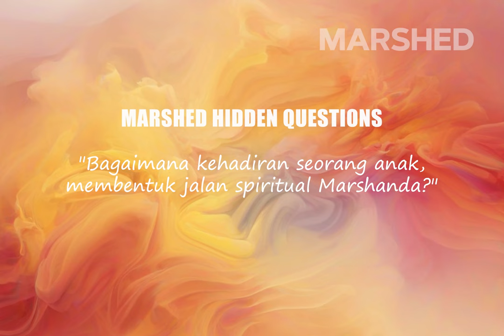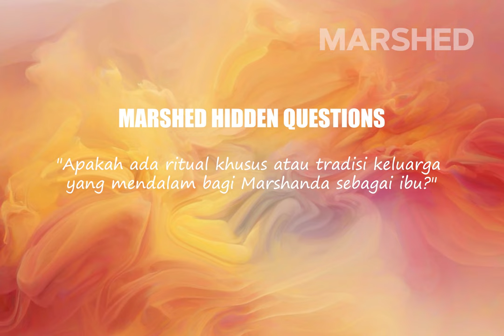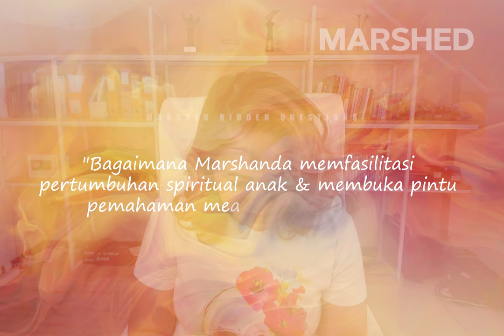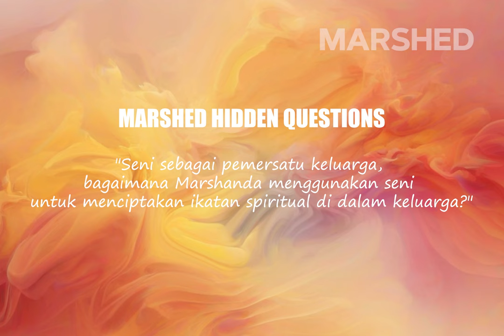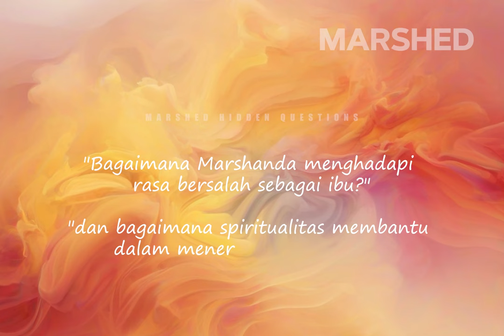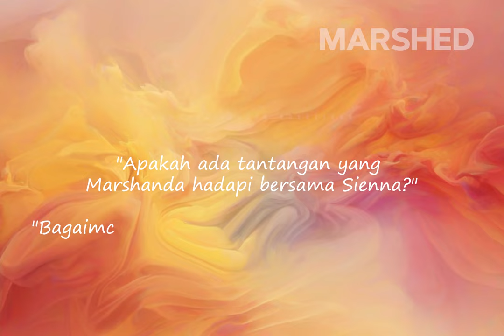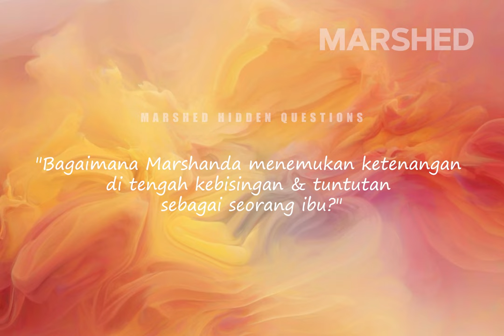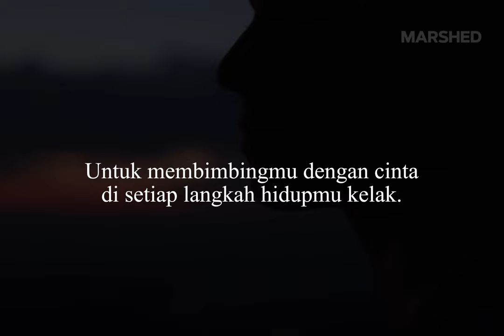THE BEST THING IN MY LIFE - BEING A MOTHER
MARSHED HIDDEN QUESTIONS EPISODE 3